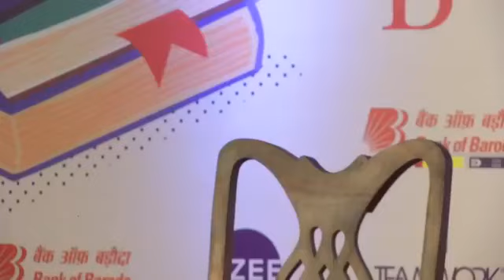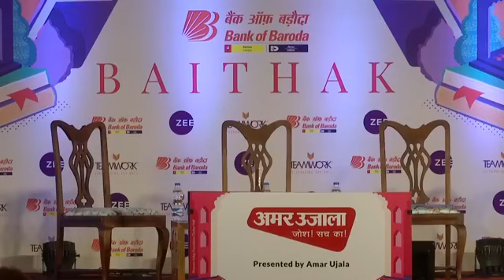Coming Out as Dalit author Yashica Dutt on Why Our Stories Matter at the Jaipur Literature Festival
Journalist and author Yashica Dutt in conversation with Pragya Tiwari and Raghav Chandra at the Jaipur Literature Festival, 2020.

Courtesy: Jaipur Literature Festival.